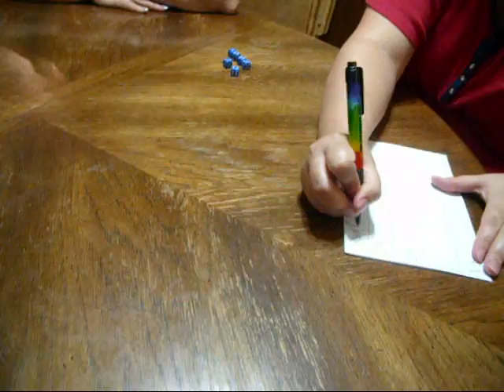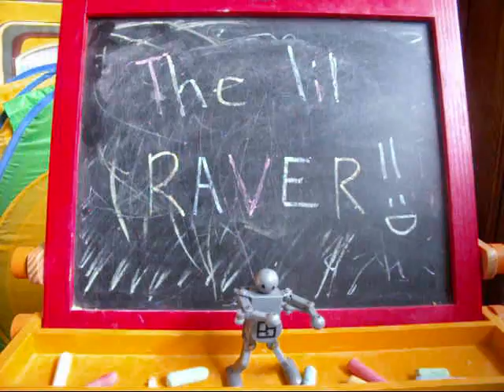The Lil Raver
i was bored like usual so i made this. its kinda cute lol and it was fun to make too. hopefully ill get better at this video making thing XD plus my sister tori helped me with the editing